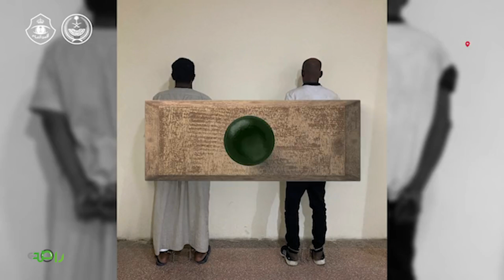في قبضة رجال الامن | تم القبض